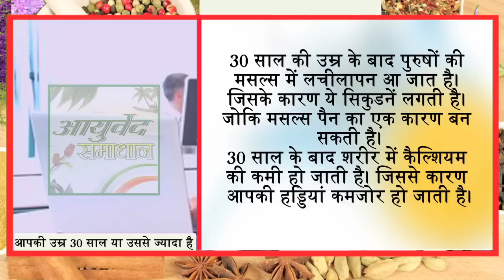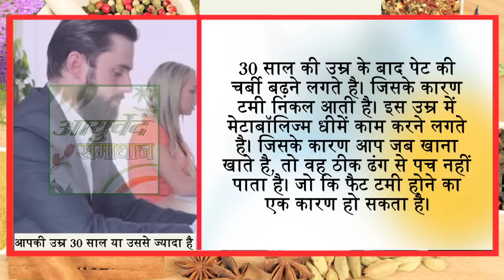आपकी उम्र 30 साल या उससे ज्यादा है तो ये वीडियो आपके लिए है// Ayurved Samadhan